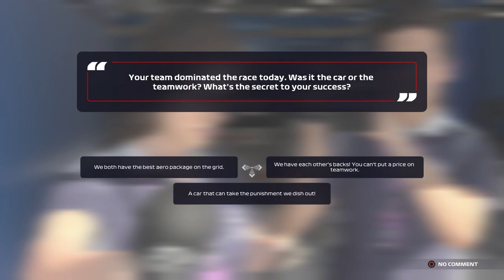MADNESS EVERYWHERE | Red Bull Racing Career Mode | Episode 56